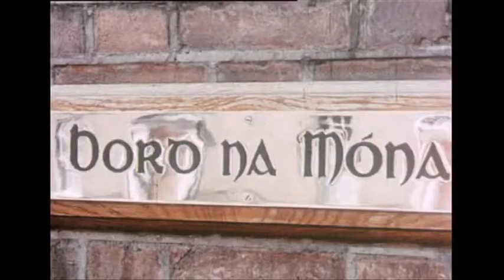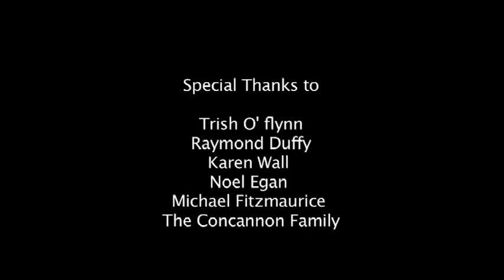Saving Turf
"TURF... it's more than fuel... it's a source of life!"  Short documentary about EU legislation on turf cutting in Ireland and the consequences in terms of Irish cultural identity and indigenous lifestyle rights and practice, featuring Patrick Concannon (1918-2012). Produced by Michael Mann, Directed by Gearoid Hayes.  A collaboration among students from the MA Production & Direction and MA Public Advocacy & Activism, 2012.